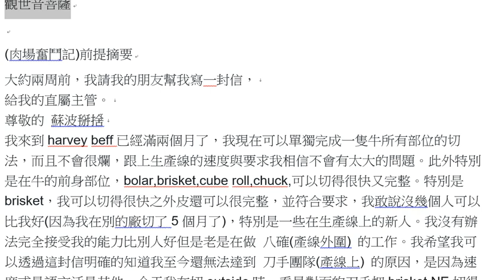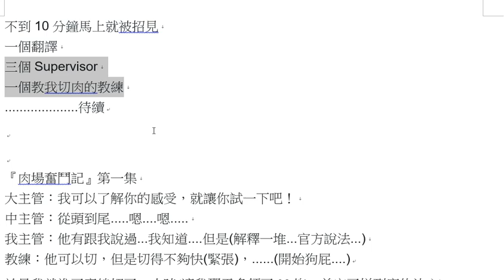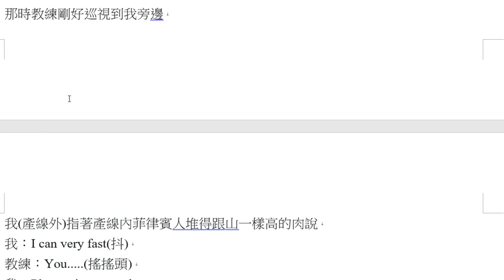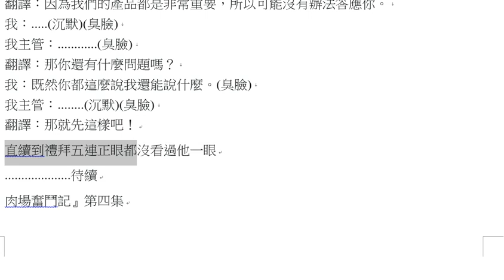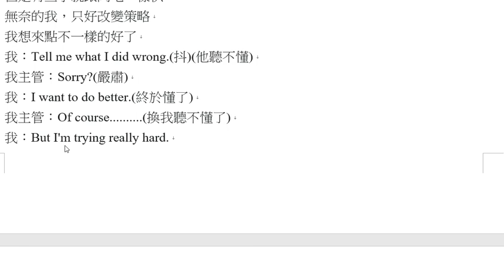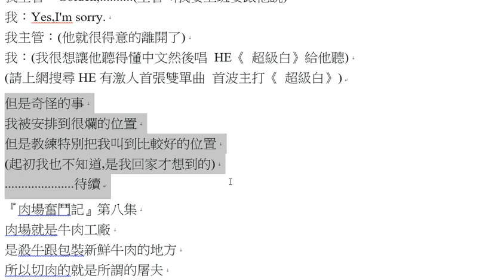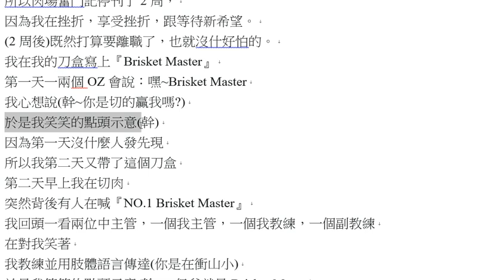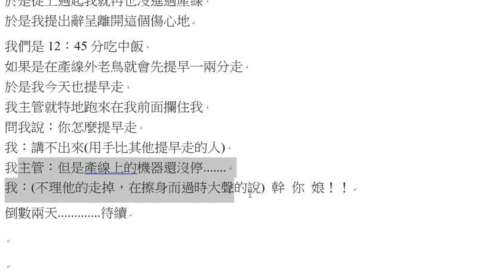【澳洲】21.肉廠奮鬥記/肉場權利爭取分享